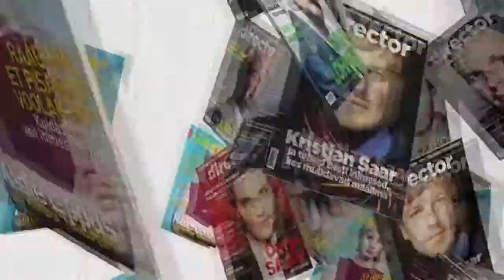Timo Palo Directori klubis (24.10.2013)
Timo Palo, polaaruurija, rändur ja fotograaf rääkis Direktori klubis oma seiklustest ja kogemustest

Ta on mees, kes on ette võtnud mitmeid pikki polaarekspeditsioone, millest viimane kulges põhjapooluselt üle Põhja-Jäämere Teravmägede saarestikku. See seiklusrikas rännak oli inspireeritud kuulsa Norra polaaruurija Fridtjof Nanseni mõtetest, kes liikus Arktika jääväljadel rohkem kui sajand tagasi.